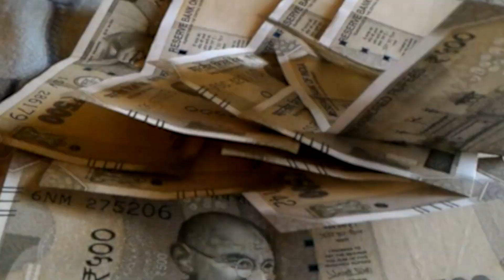सानिया मिर्जा ने टेनिस से लिया संन्यास विदाई समारोह में बहुत ही भावुक दिखी